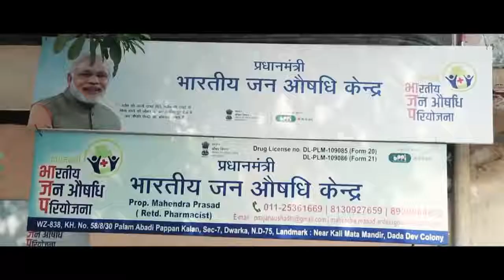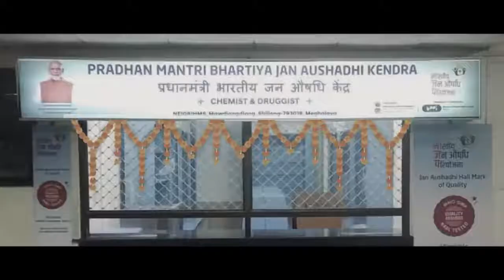PM Modi Dedicates 7500th Janaushadhi Kendra at Shillong